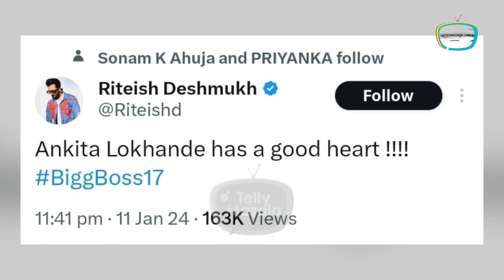Riteish Deshmukh Comes In Support Of Ankita Lokhande After Vicky's Mother Insulting Her | BB 17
Riteish Deshmukh comes in support of Ankita Lokhande after Vicky Jain's mother and her Saasu Maa badly insulted her in the latest episode of Bigg Boss 17.